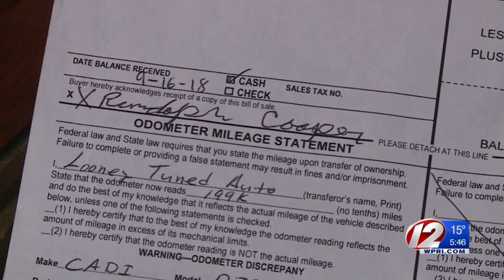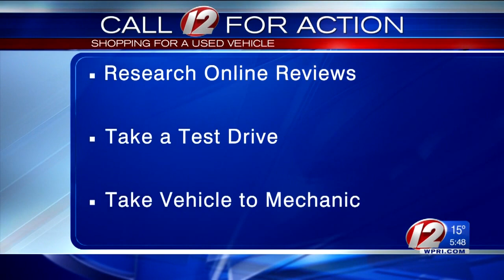I want my money back: Man says used car dealer left him empty-handed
The Attleboro City Council voted in December to revoke the license for Looney Tuned Auto Sales.